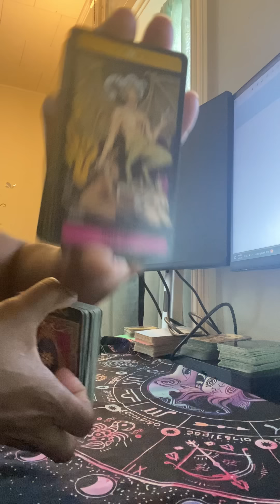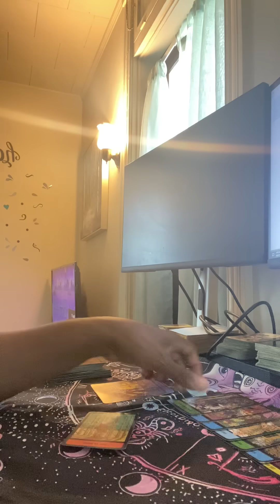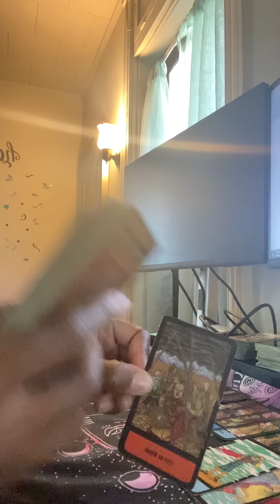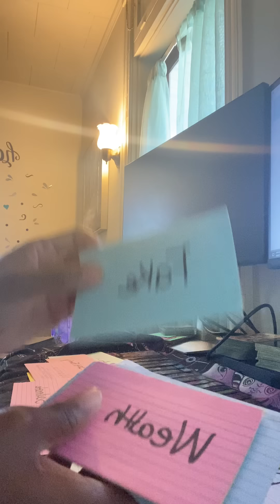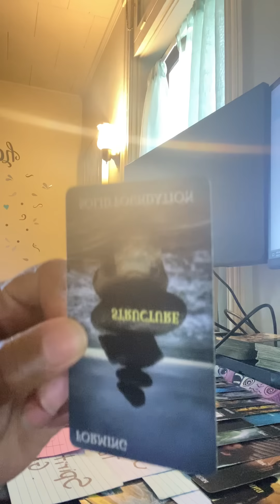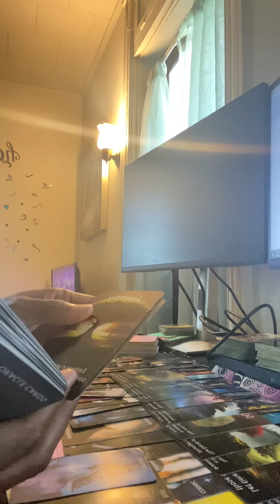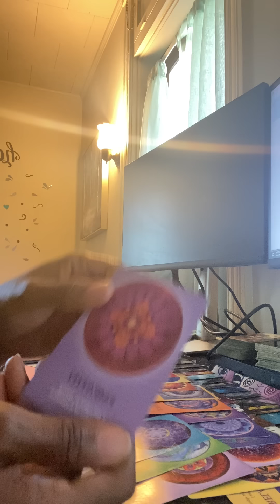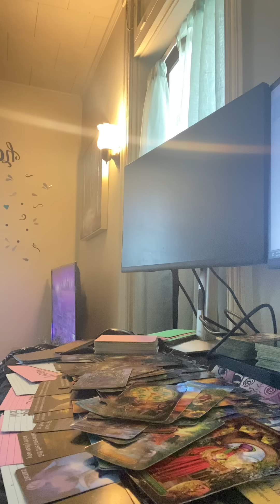THIS PERSON FEARS THAT U WERE SENT AS KARMIC JUSTICE FOR PAST MISTAKES! THEY FEEL U WILL LEAVE THEM